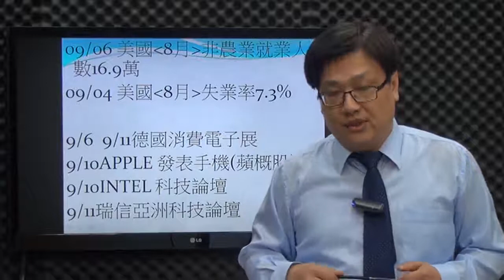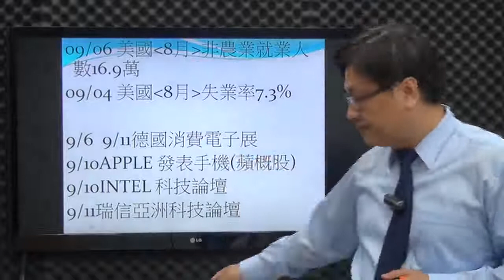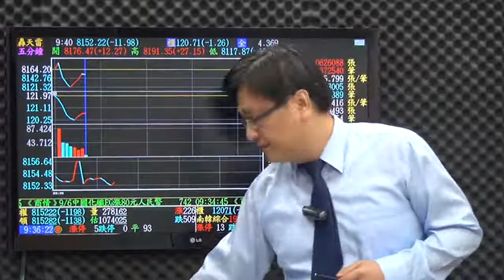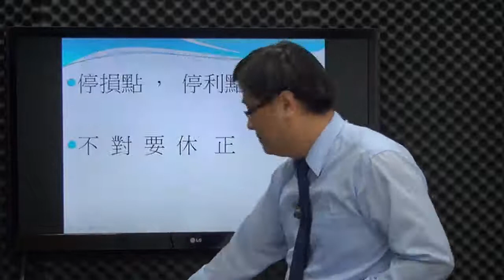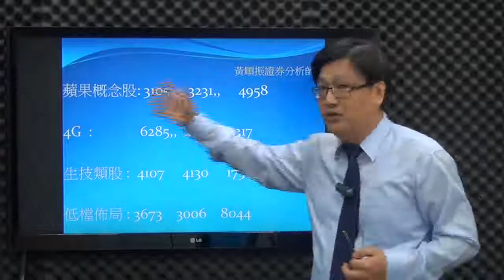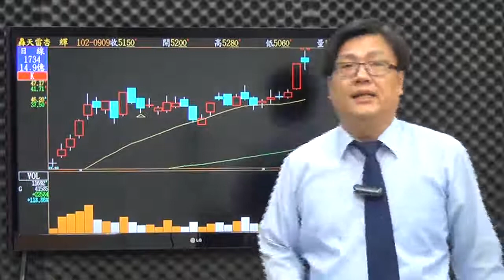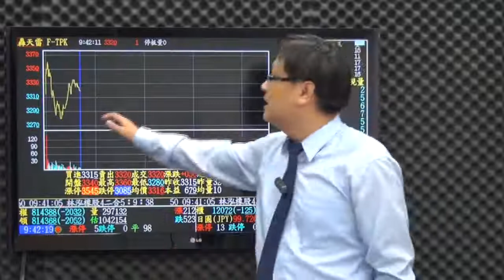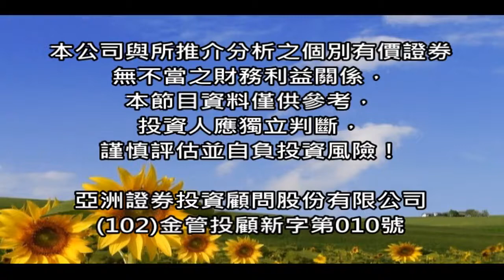網路專屬-股市旋風(黃順振)9/9盤中影音分析-蘋概、4G、生技仍是主流，波浪理論教學3。